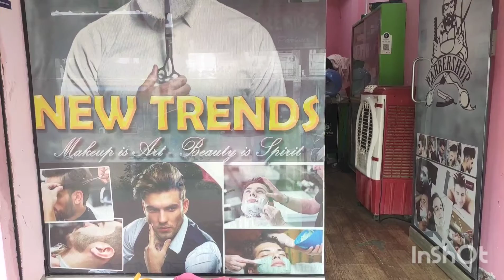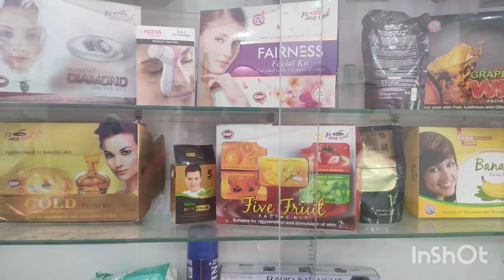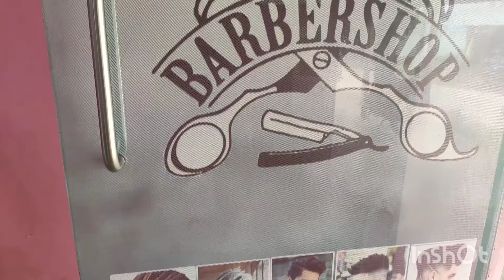Saloon interiors||New trends saloon interiors